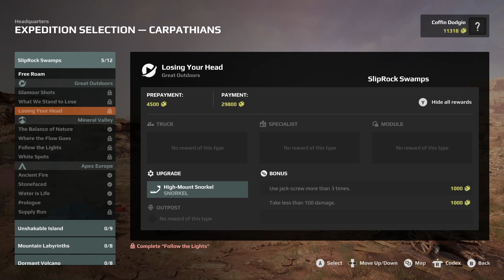Expeditions Mudrunner Ep7 - Finally Recovered the TUZ Truck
Join me as I recover the TUZ truck. Tough going but finally did it!